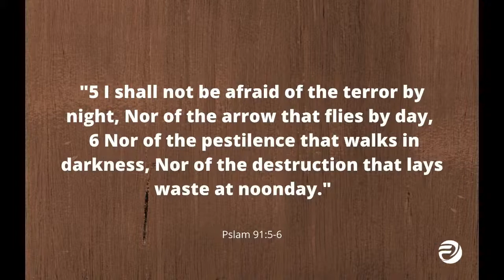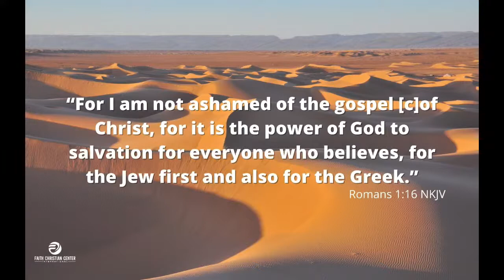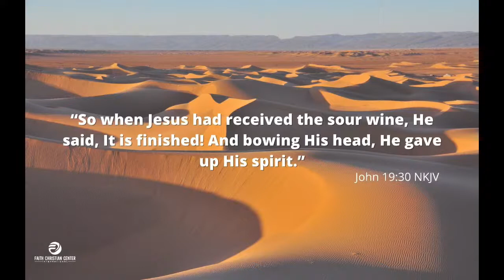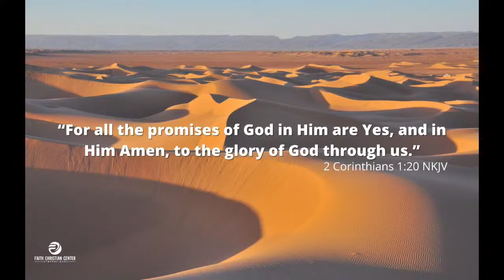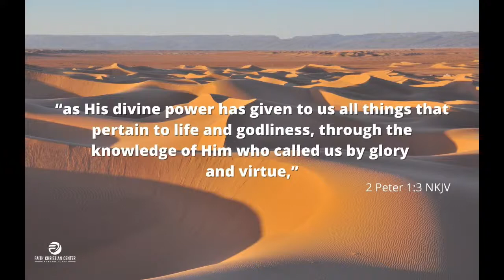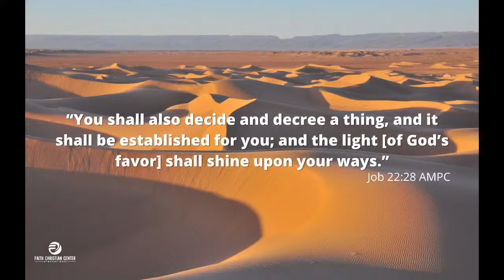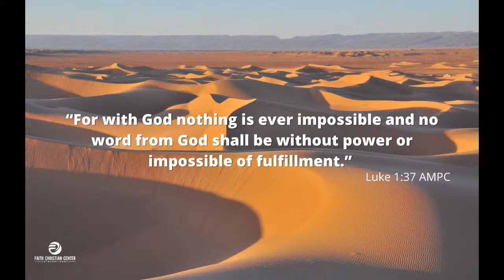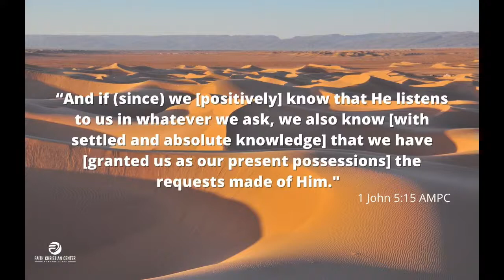Wednesday Night Bible Study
Join us for our live service.  If you would like to give online, please or text FCCINTL to 77977